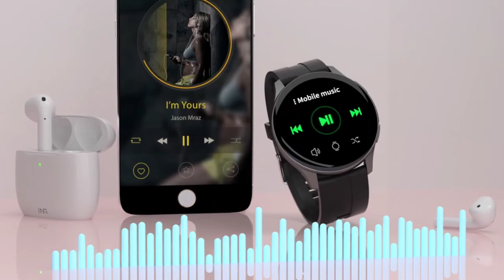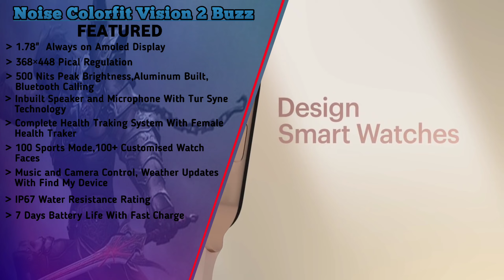Top 5 Best Smartwatch Under 3000 in January 2023 | Best Round Dail Smartwatch Under 3000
Top 5 Latest Smartwatch Under 3000 in January 2023 | Best Round Dail Smartwatch Under 3000